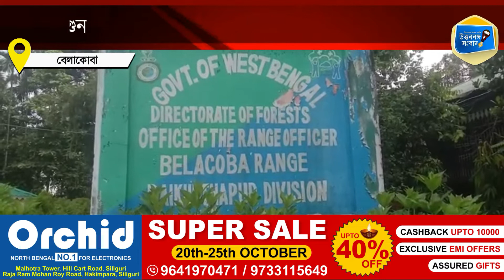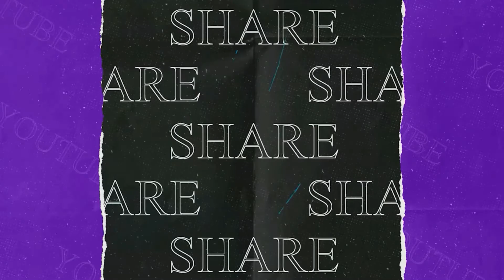পাচারের আগেই বাজেয়াপ্ত ৩০ লক্ষ টাকা মূল্যের বার্মা সেগুন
পাচারের আগে প্রায় ৩০ লক্ষ টাকার বার্মা টিক বাজেয়াপ্ত করলেন বেলাকোবা রেঞ্জের বনকর্মীরা। শুক্রবার কাঠবোঝাই ট্রাকটি আটক করা হয়েছে। গ্রেপ্তার হয়েছে দু’জন।